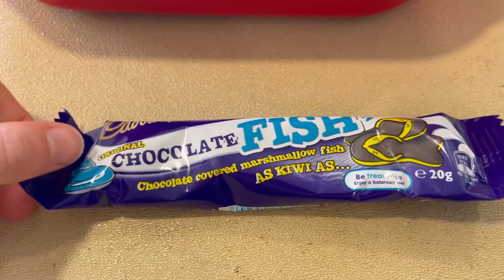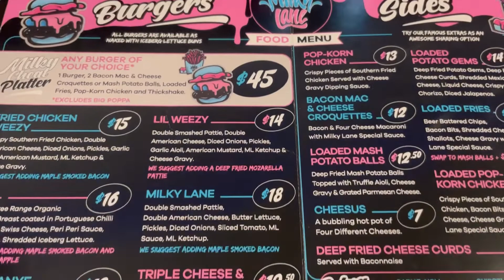CFA - cast change and burgers